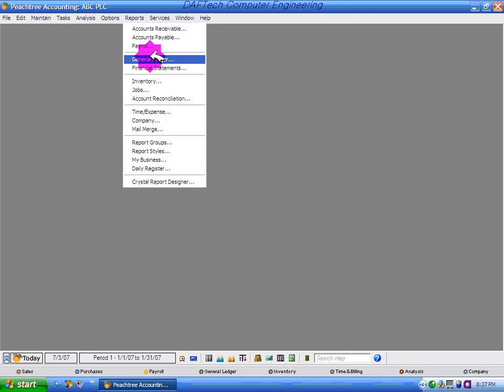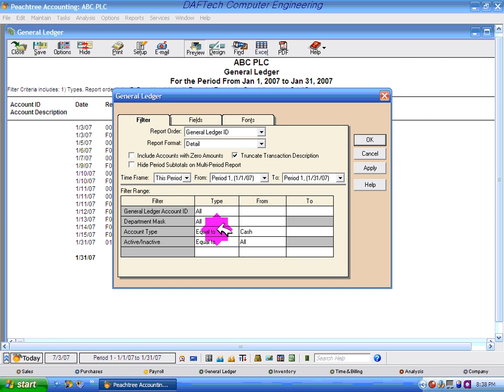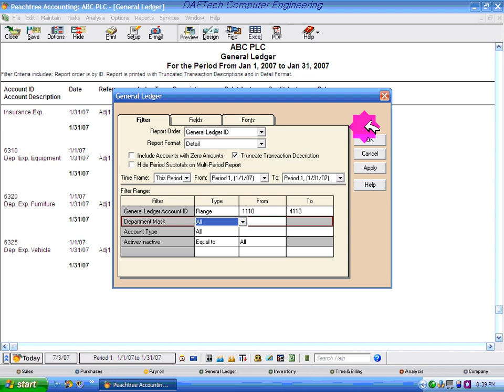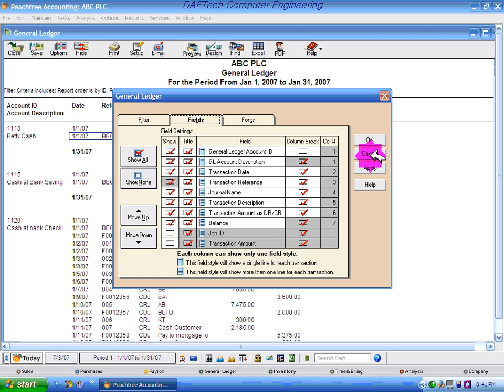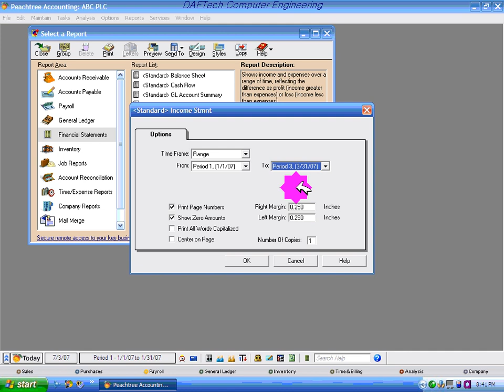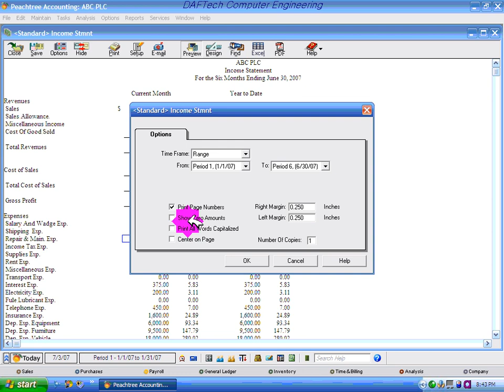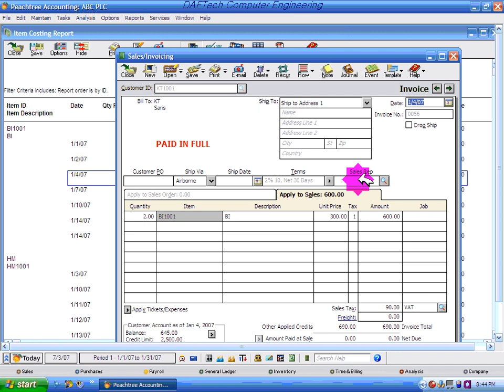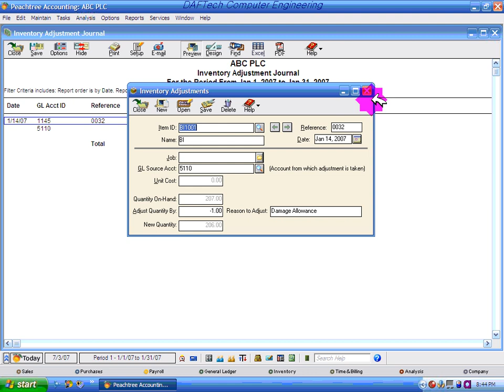ኮምፒውተራይዝድ አካውንቲንግ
ትምህርት